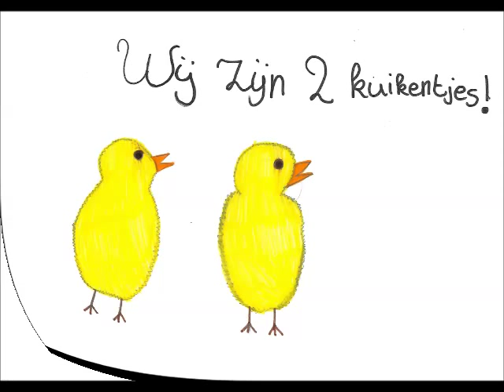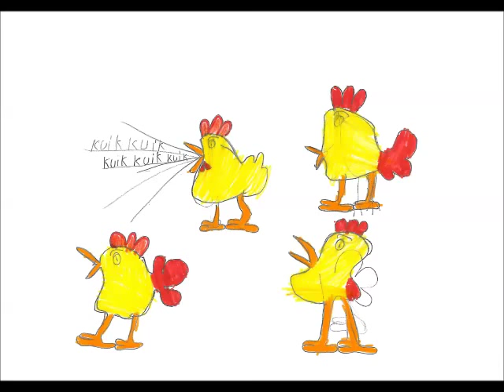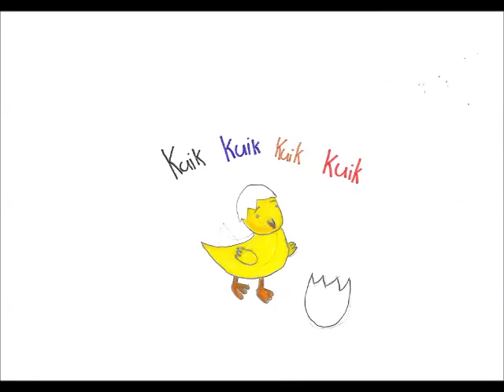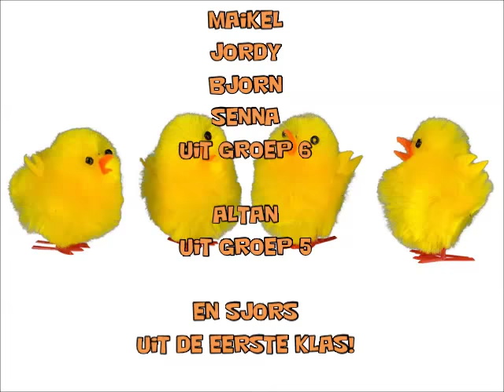Ik ben een kuikentje! (Doodle video)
Kinderen van groep 5, 6, 7 en 8 maakten speciaal voor Pasen deze leuke doodle video. Alle tekeningen zijn dus gemaakt door de leerlingen!